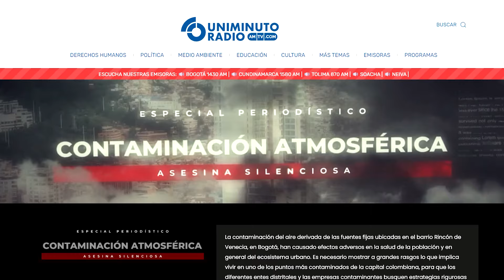Comunicación Social Periodismo en UNIMINUTO